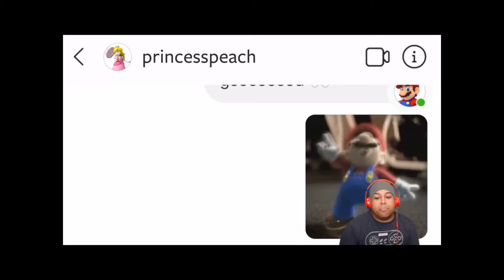Dashie compilation!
PLEASE let me get Some views